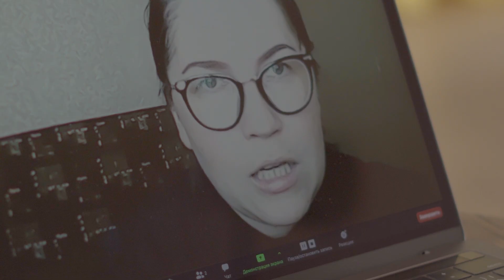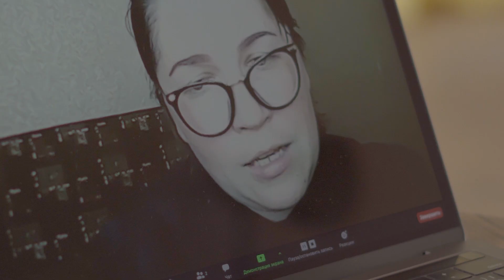Інтернет-гігієна для християн. Галина Кравченкова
Ми живемо у часи інтернету. І багато свого часу проводимо там. Це ні добре, ні погано. Інтернет – лише засіб. Питання в тому, як ми його використовуємо. Для когось - це інструмент розповсюдження Євангелії. А для іншого -  можливість вилити безліч гнівних коментарів…

Сьогодні наша розмова з соціологом Галиною Кравченковою.

Як же християнину користатися інтернетом із мудрістю? Як навчитись дисциплінувати себе? Що допоможе не проковтнути фейкову інформацію? Як не потонути у мережі? Й чи може церква конкурувати зі світом на просторах інтернету?
Про це у нашому відео.

ПРО КАНАЛ

Привіт! Це YouTube канал ТрансСвітового Радіо в Україні, однієї з найбільший християнських радіомовних мереж світу. Сьогодні ми не зосереджені лише на радіо ефірі. Багато людей знають нас, як християнське радіо, але насправді сьогодні ТСР виглядає дещо інакше. За останні декілька років нами було відкрито декулька нових напрямків служіння, що дозволяють говорити про ТСР, не лише як про радіо, але про медіа ресурс. Саме тому вже більше двох років створюємо відеоконтент.